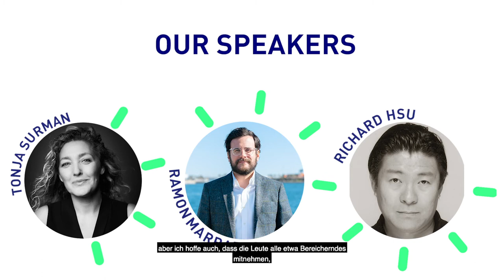Charles Landry and Teresa Conrad about the Creative Bureaucracy Festival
2020 has been a special year - in so many ways. And the Creative Bureaucracy Festival has not been spared. Yet the festival is taking place, in a different shape than before but more determined than ever: To provide the space and place for exchange about what good, innovative public service means in these times of uncertainty, of turmoil, and: of unseen opportunities to innovate.